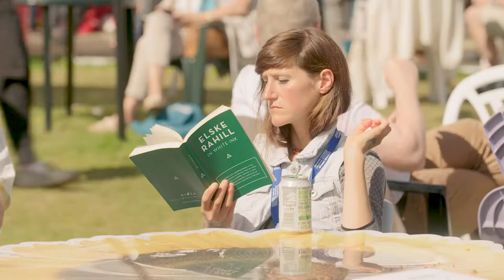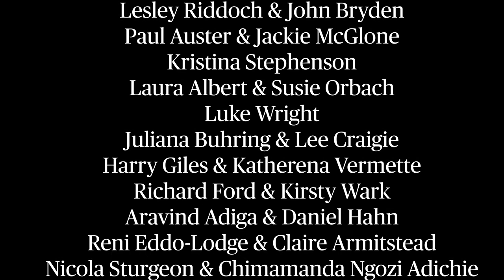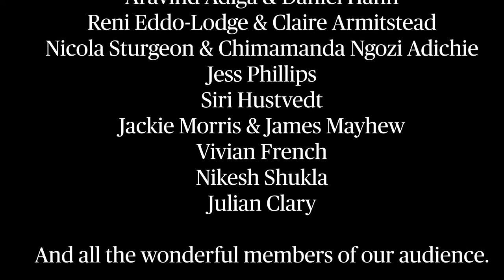Highlights of the 2017 Edinburgh International Book Festival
In August 2017, the Edinburgh International Book Festival invited over 1000 authors from more than 45 countries across the world to gather in our leafy tented village to inspire, challenge and entertain audiences. Here we feature some of the highlights, along with what authors and audiences had to say about their time at the Festival.